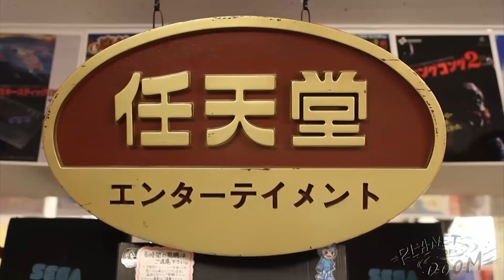SUPER POTATO - Akihabara Electric Town (スーパーポテト - 秋葉原電気街)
Super Potato is known to be one of the largest and arguably greatest retro video game stores in Japan and possibly the world. It hosts three floors of nothing but classic video games, consoles, memorabilia, combined with a retro arcade on the top floor. Beyond just being an awesome place to shop, you take home an experience with you at the end of the day. As a part-time nerd, I will say this place is well worth the venture to find.